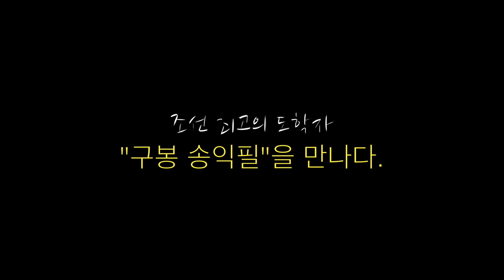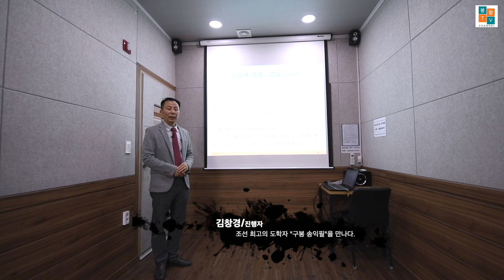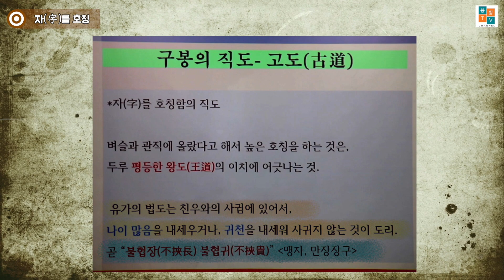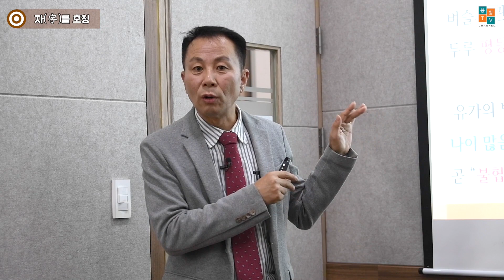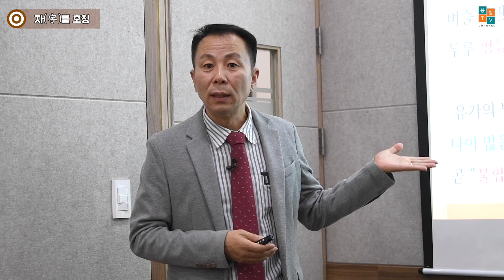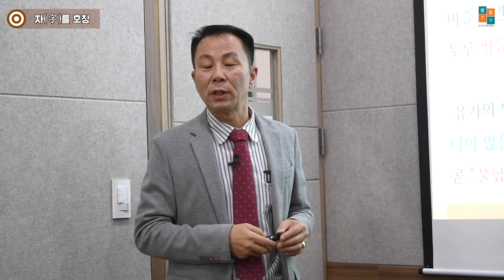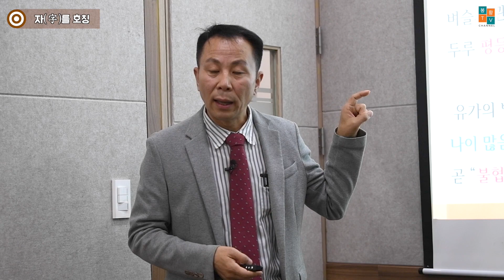조선 최고의 도학자 "구봉 송익필"을 만나다. - 제17회 - [ 구봉(龜峯)선생의 고도(古道) 정신 ]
조선 최고의 도학자 "구봉 송익필"을 만나다. 제17회 에서는
구봉 송익필선생의 고도(古道)의 정신에 대한 강의가 이어집니다.